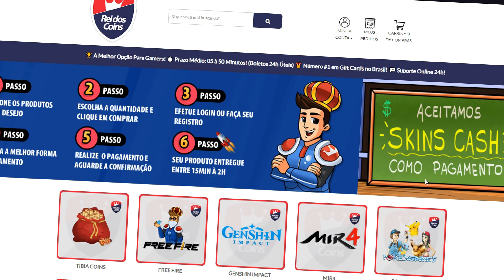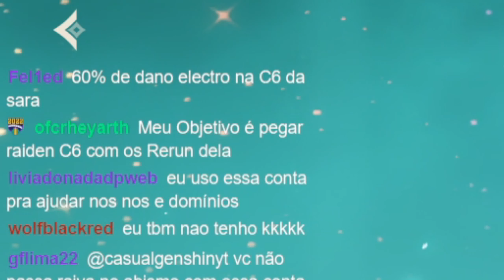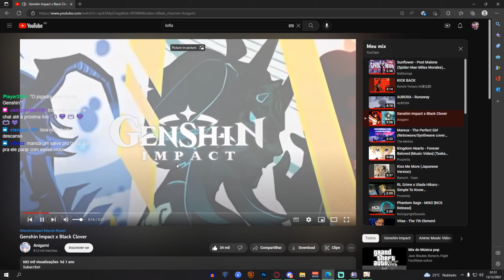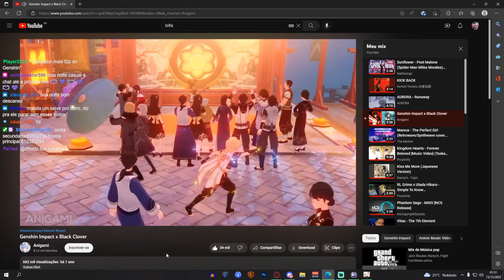ESSA CONTA DE GENSHIN IMPACT VALE UMA CASA! TODOS PERSONAGENS C6 - CORTES CASUAL GENSHIN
PLAYLIST BACANAS!

esse video apareceu quando você pesquisou por:

genshin impact
leaks sumeru
dicas e builds
armas f2p
genshin impact iniciantes
casual genshin
dps, healer
artefatos
personagens c6
eula
hutao
yelan
raiden shogun
yae miko